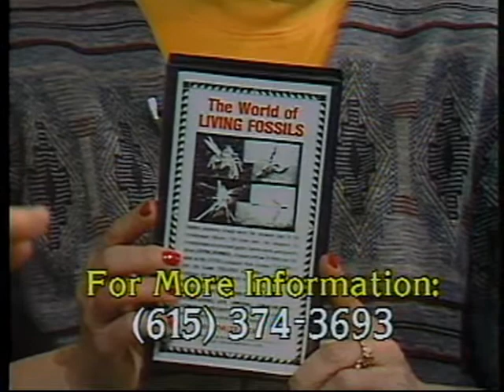John MacKay, Creation Scientist, "Creation vs. Evolution"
John MacKay interviewed Nov 1993 by Susan Meredith, Nashville TN